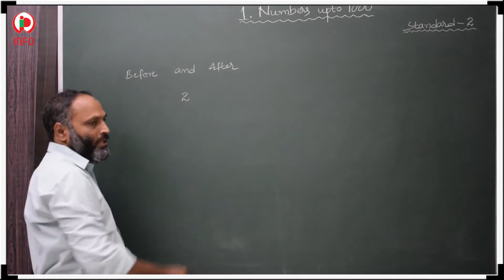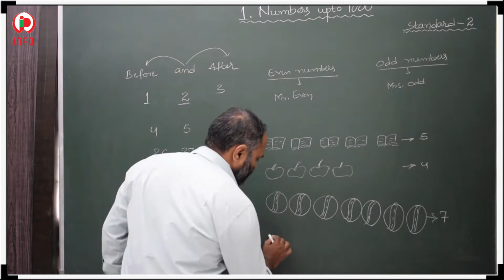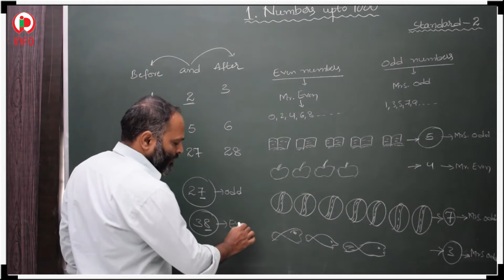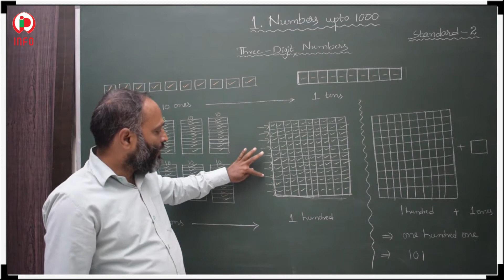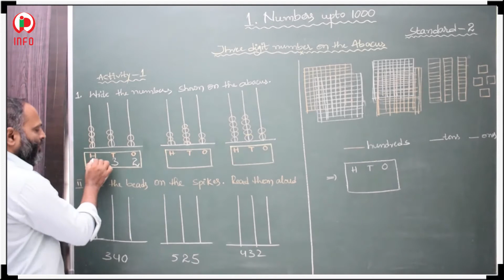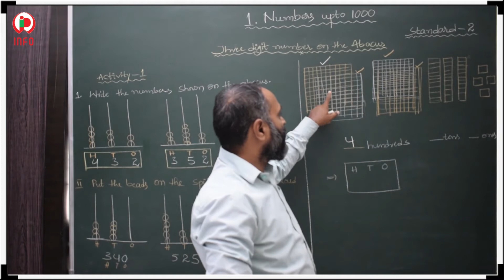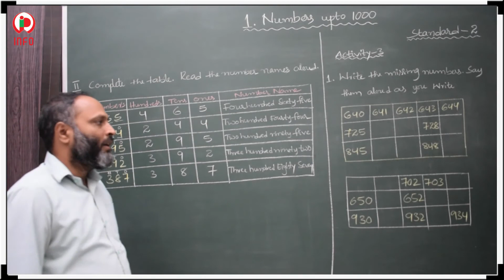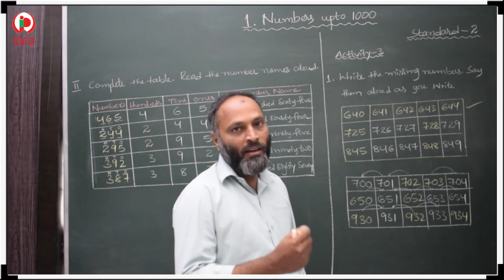02 Numbers Up To 1000 Part 1